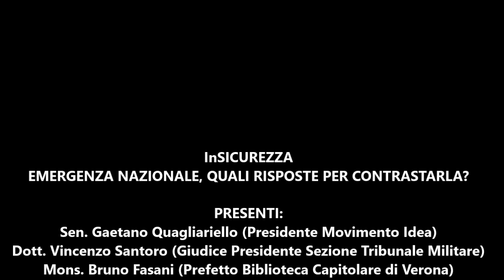INSICUREZZA GAETANO QUAGLIARIELLO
INSICUREZZA: EMERGENZA NAZIONALE, QUALI RISPOSTE PER CONTRASTARLA?
Si è svolta presso Veronamercato a Sommacampagna, la conferenza sul tema della sicurezza. Presenti Sen. Gaetano Quagliariello (Presidente Movimento Idea), Dott. Vincenzo Santoro (Giudice Presidente Sezione Tribunale Militare), Mons. Bruno Fasani (Prefetto Biblioteca Capitolare di Verona), Avv. Stefano Casali (Consigliere Regionale Veneto), Moderatore Dott. Mario ZWIRNER. Ha portato i saluti della città di Verona l’On. Flavio Tosi.